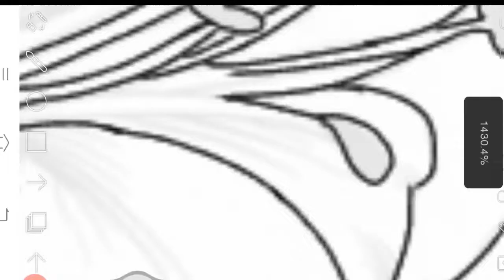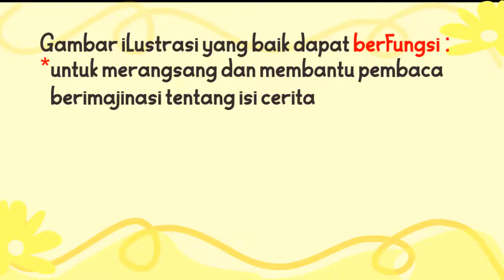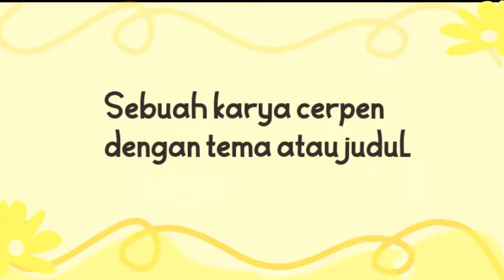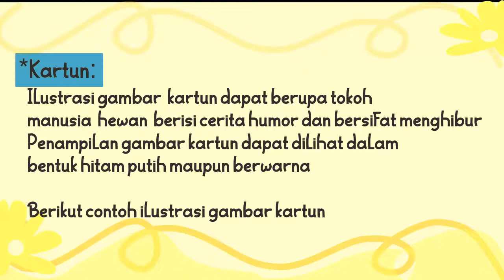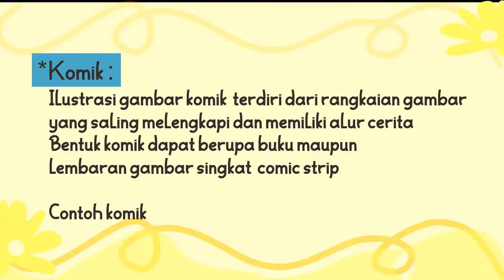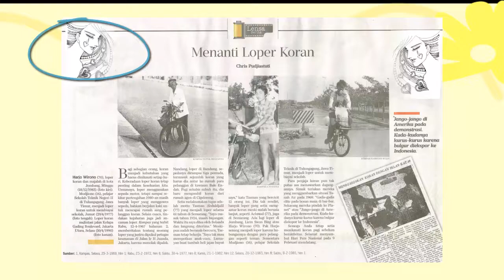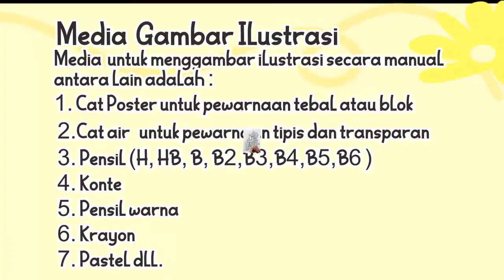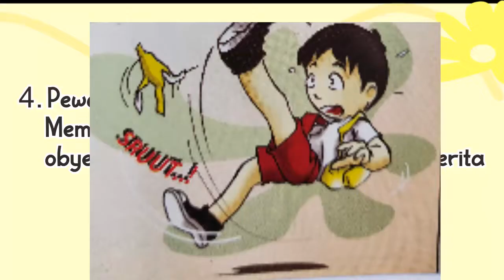Materi Seni Budaya Kelas 8 Semester 1 Bab 2 || Menggambar Ilustrasi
Video Pembelajaran Seni Budaya Kelas 8 Seni Rupa Semester 1 Bab 2
Gambarb Ilustrasi adalah gambar yang berfungsi untuk menjelaskan atau menerangkan suatu karya cerita atau narasi .

Bab 2 /Semerter 1 Menggambar Ilustrasi  yang menjelaskan antara lain :
1. Pengertian gambar ilustrasi
2. Tujuan gambar ilustrasi
3. Fungsi gambar ilustrasi
4. Bentuk obyek gambar ilustrasi
5. Jenis-jenis gambar ilustrasi
6. Media menggambar ilustrasi
7. Proses / Tahapan menggambar ilustrasi
8. Tugas.  (Buatlah salah satu jenis gambar  ilustrasi )